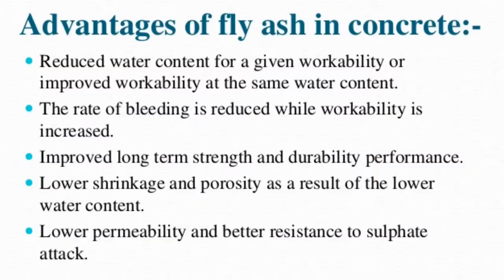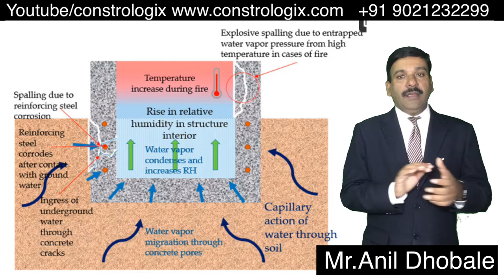WHY TO USE FLY ASH IN CONCRETE ?